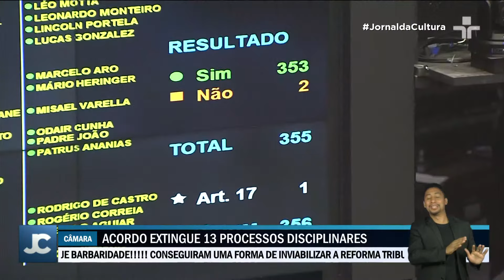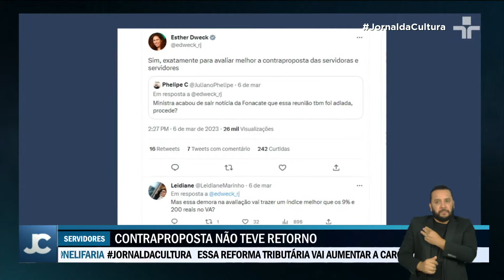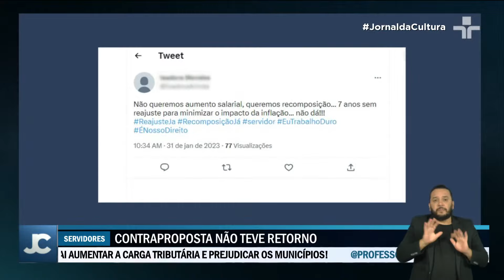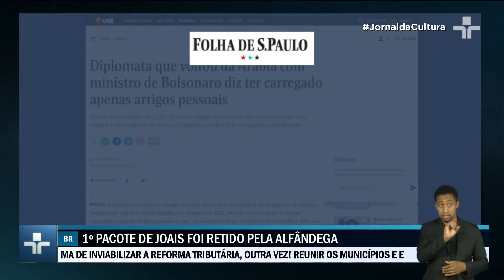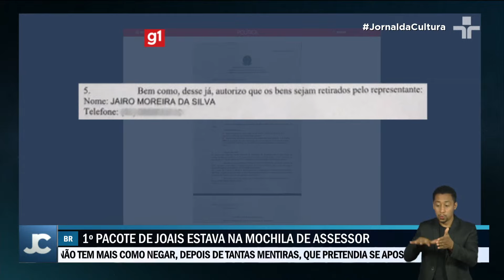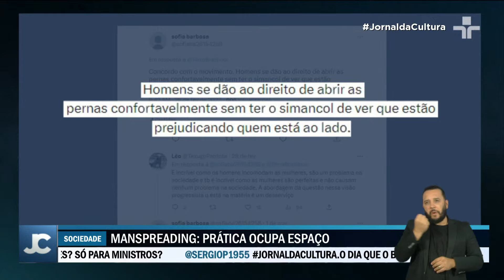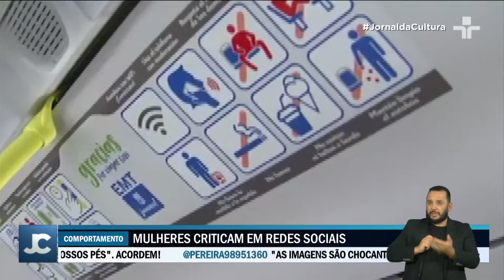Jornal da Cultura | 07/03/2023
No Jornal da Cultura desta terça-feira (07), você vai ver: CGU vai investigar como joias milionárias entraram ilegalmente no Brasil; Prefeitos pedem participação ativa na construção de uma reforma tributária;

Para comentar essas e outras notícias, Karyn Bravo recebe a professora de administração pública da FGV Élida Graziane e o filósofo Luiz Felipe Pondé, diretor do Laboratório de Política, Comportamento e Mídia da PUC.